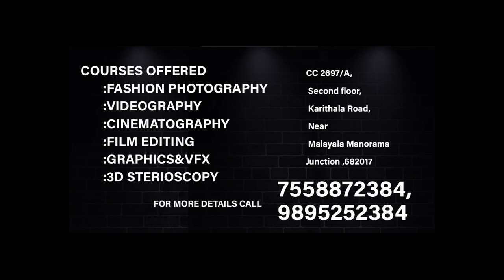FEMALE MODEL INDOOR PHOTOSHOOT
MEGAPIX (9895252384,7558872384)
MEGAPIX Academy Of Film And Media Design.Cochin,Kerala provides hands own training in all kinds of photgraphy videography methods.
This is our New photo shoot behind the scenes with renowned indian model Neha ros.